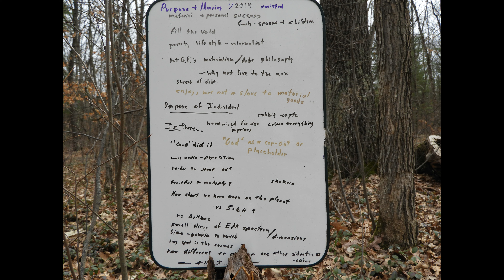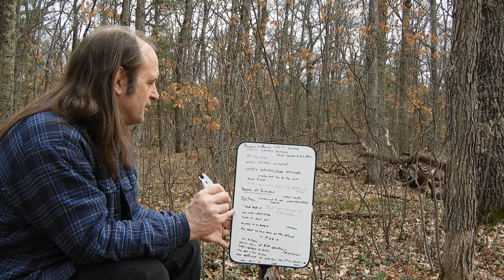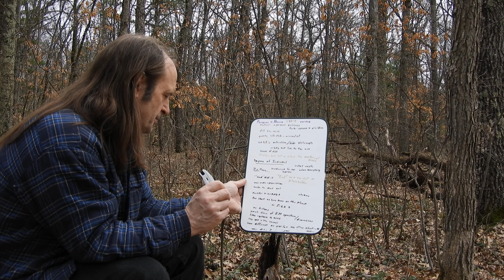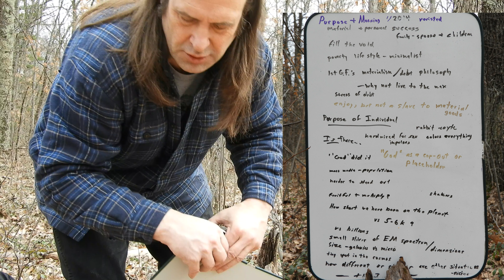Purpose and Meaning of the Individual Revisited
Some ideas about the purpose of the individual are collected here in attempt to round up ideas discussed in other videos. This is a replacement for "Purpose and Meaning Revisited" from January 2014 on HillOrStream.